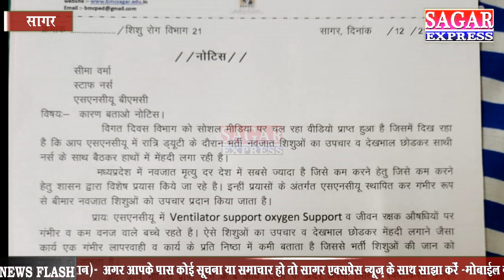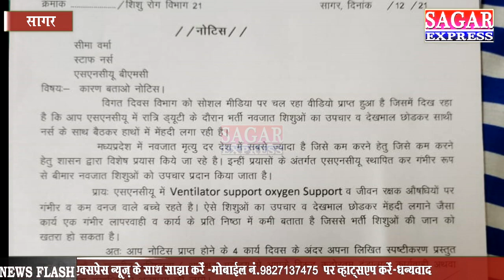सागर का मेहंदी वाला अस्पताल-यहां मरीजों का इलाज नही बल्कि नर्से मेहंदी लगाती है-घोर लापरवाही